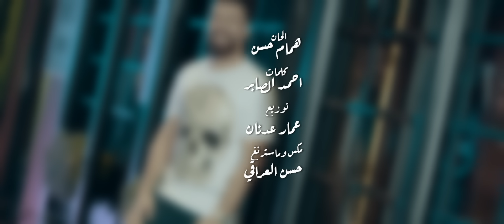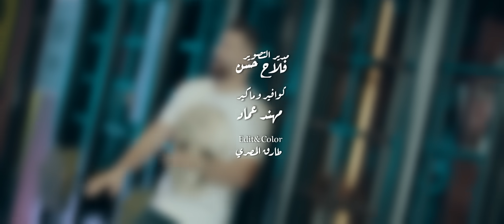ستار سعد - عايش ( فيديو كليب حصرياً ) 2020 - Sattar Saad - Ayesh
ستار سعد - عايش  ( فيديو كليب حصرياً ) 2020  | Sattar Saad - Aayesh (Exclusive Clip)

ألحان
كلمات: احمد صابر
توزيع:  عمار عدنان
مكس وماستر:  حسن العراقي
كوافير وماكير : كيان
تنفيذ:  فلاح حسن
مونتاج وكلر :  طارق المصري
انتاج

ـــــــــــــــــــ .